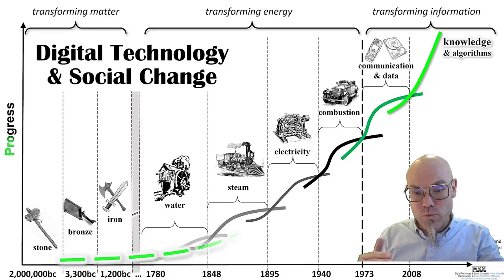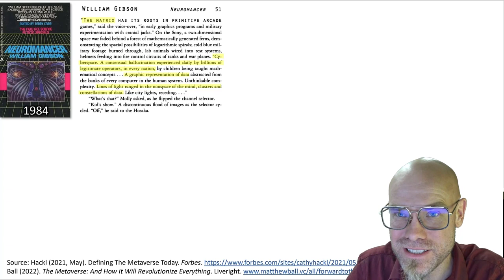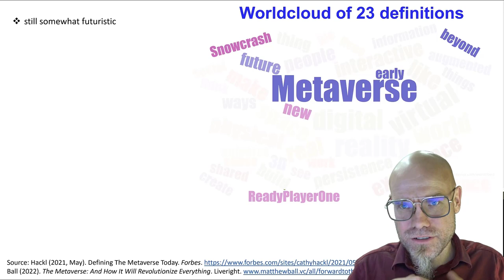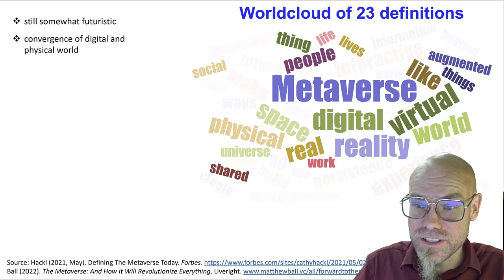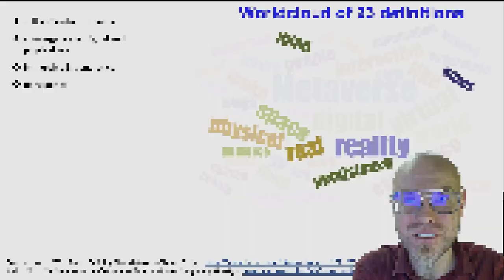What is the Metaverse? Entering a 3D Virtual Era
💡 About the transformation of our digital experiences: For nearly 400 million years, our visual perception has evolved to comprehend depth and 3D realities. Yet, for the past 500 years, our interaction with the world has been dominated by 2D papers and screens, limiting our potential. This presentation dives into the notion of a three-dimensional digital age, exploring the concept of the Metaverse, its origins, and its potential implications.
📚 Quick Lesson: The future of digital immersion lies not just in 3D or AI but in how we socially construct and integrate these technologies into our lives.